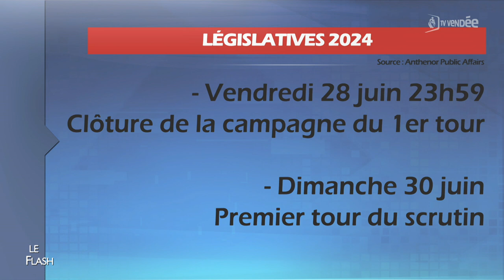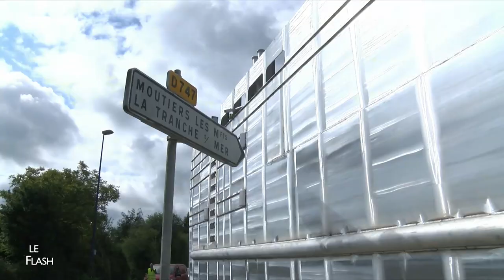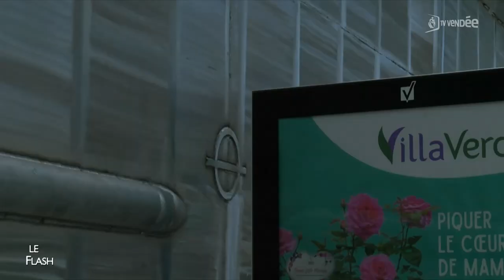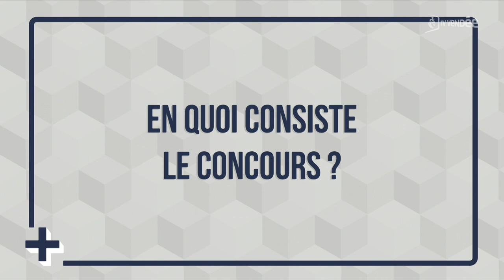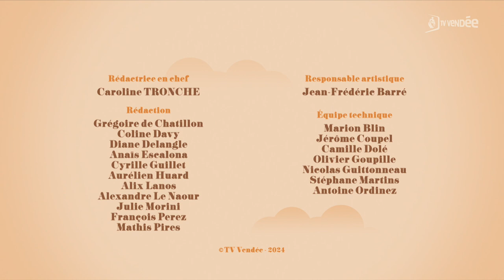La Matinale du 14 juin 2024